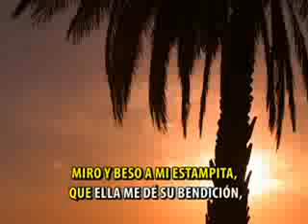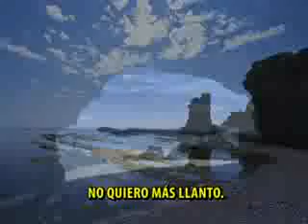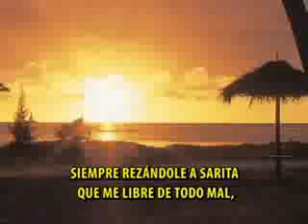Grupo Maravilla - Sarita Colonia (KARAOKE 2)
KARAOKE DE LA REPUBLICA 2